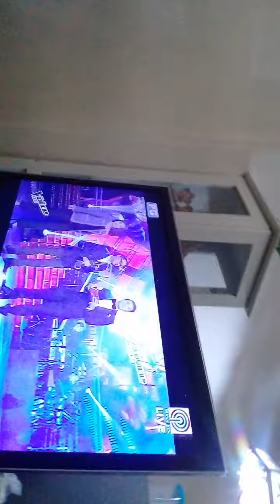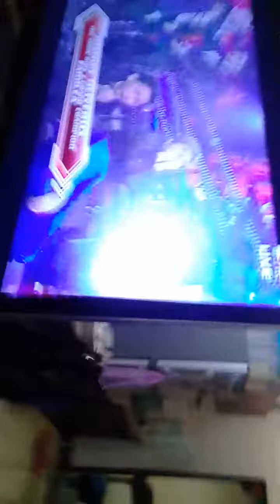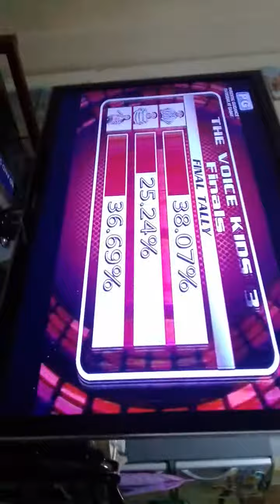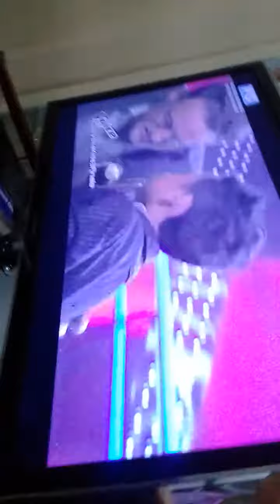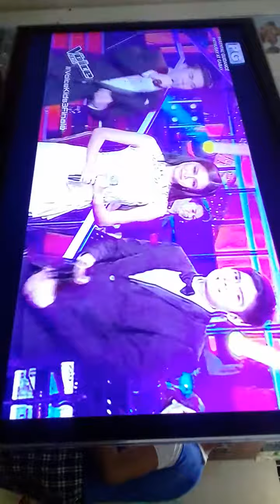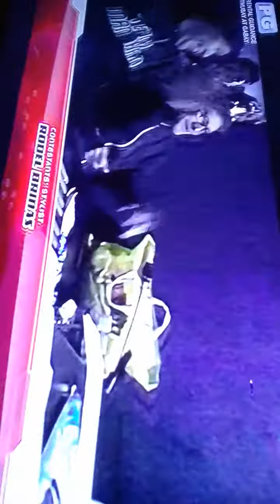The voice kids season 3 joshua for the win...